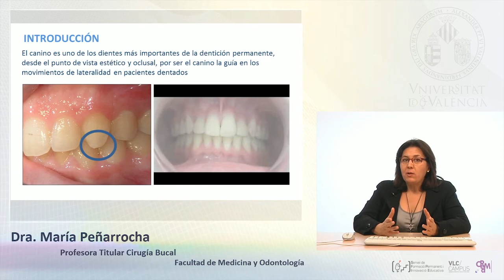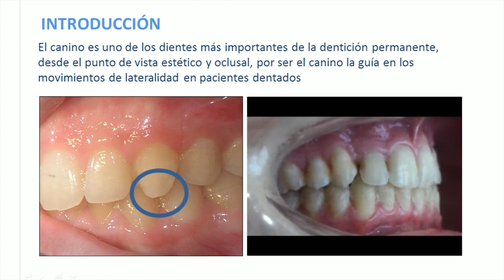Exodoncia de Caninos Incluidos (1 de 8): Introducción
Autor: Peñarrocha Diago, María
Título: Exodoncia de Caninos Incluidos. Parte 1 de 8. Introducción
Fecha: 2012
Resumen: Parte 1 de la clase sobre Exodoncia de Caninos Incluidos. Introducción.